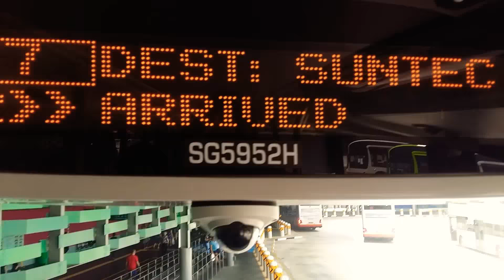SG5952H. Sv 857. MAN A95 (Batch 4) DD Bus. SG❤BUS.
- Bus Registration Plate: SG5952H.
- Bus Manufacturer: MAN.
- Bus Model: MAN ND323F A95. (Facelift. Batch 4). MAN Lion's City DD.
- Emission Standard: Euro 6.
- Bus Bodywork Design: Gemilang Coachwork.

- Type Of Bus: Production Batch Unit.
- Bus Purchased: Bus Contracting Model. (BCM)., Under Land Transport Authority. (LTA).

- Lower Deck: 100% Full Low Floor Bus. (Front - Rear).

- Additional Features:
• USB Charging Ports With Covers. Inside Lower Deck & Upper Deck On This Bus. 🔌🔋📲.
• Gorba imotion TFT.slave. Passenger Information Display System. (PIDS).
• Seeing Machines Guardian, Anti-Fatigue Driving System.
• Automatic Passenger Counters. (Entrance & Exit).

- Bus Operator: SMRT BUSES Ltd.
- SMRT Bus Depot: Ang Mo Kio Bus Depot. (AMDEP).
- SMRT Bus Route: AMDEP Service 857.
- SMRT Current Bus Route: AMDEP Spare Service.
- BCM Bus Package: Sembawang - Yishun.
- Location: Yishun Temporary Bus Int. / MRT.
- Destination: Opp Khatib MRT Stn. (Bus Stop).

- SMRT Bus Service 857 Route. (Loop Service). From Yishun Ctrl - Yishun Temporary Bus Int. / MRT., Passing Through Yishun Ctrl 1 - Passes By Nee Soon Sports Ctr, Yishun Ave 2 - Opp Khatib MRT Stn, Yishun Sports Hall, Lentor Ave - Aft Yishun Ave4 1, Aft SG Seletar Bridge, Lentor Flyover, Opp Bullion Park Condo, Opp Countryside Estates, Bef Yio Chu Kang Rd, Yio Chu Kang Rd - Opp NCS Hub, Opp UE Bizhub Ctrl, Opp ST Electronics, Bef KLC International Institute, Opp Sunrise Gardens, Central Expressway. (CTE), Jln Toa Payoh - St Andrew's Village, Bendemeer Rd - MOM Services Ctr, Opp Boon Keng MRT Stn, Jln Besar - Hoa Nam Building, Jalan Besar MRT Stn Exit A, Bencoolen St - Opp NAFA Campus 3, Opp Bencoolen MRT Stn Exit B, Bras Basah Rd - Aft Bras Basah MRT Stn Exit A, Raffles Hotel, Non Stop Sector Along Raffles Blvd, Temasek Blvd - Suntec Convention Ctr / Suntec City Shopping Mall. (Loop). Temasek Ave - Promenade MRT Stn.

- MRT Stations Served:
NS13 - Yishun MRT Station.
NS14 - Khatib MRT Station.
NE9 - Boon Keng MRT Station.
NE8 - Farrer Park MRT Station.
DT22 - Jalan Besar MRT Station.
DT21 - Bencoolen MRT Station.
CC2 - Bras Basah MRT Station.
EW13 / NS25 - City Hall MRT Station.
CC3 - Esplanade MRT Station.
CC4 / DT15 - Promenade MRT Station.

- Bus Livery: SMRT Bus In Lush Green Bus Livery. SG❤BUS. Moving Ahead Together.

- Bus Specifications: SMRT Bus In SMRT & LTA Bus Bodywork Specifications. & SMRT Bus In LTA Bus Interior Specifications.

- Date & Time Filmed: Tuesday. 25 September 2018. @ 13:08PM.